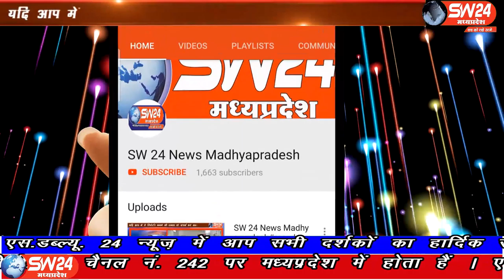bhopal- कृषि मंत्री कमल पटेल ने कोरोनकाल के बीच एक बड़ी घोषणा की है।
कृषि मंत्री कमल पटेल ने कोरोनकाल के बीच एक बड़ी घोषणा की है। उन्होंने उपार्जन  कार्य के दौरान कोरोना संक्रमण से  निधन हुए कर्मचारियों के परिवार जनों को 25 लाख रुपये की सहायता निधि दिए जाने की बात कही है। भौपाल से ताहिर खान की रिपोर्ट